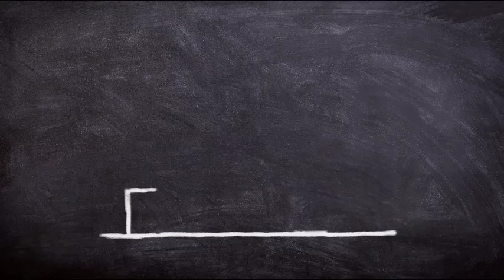Abraham Hicks DECEMBER 2022 》 Morning Prayer For A Magical Day